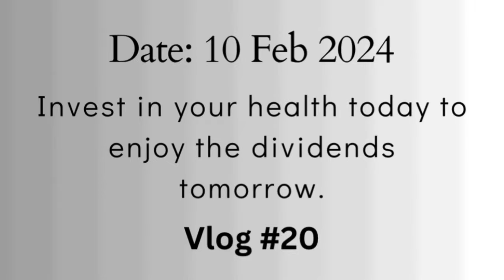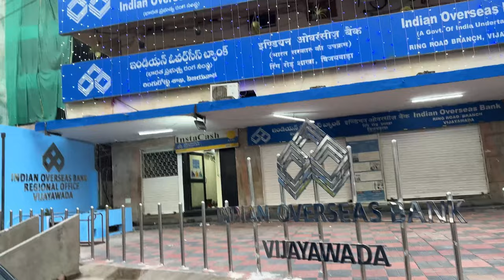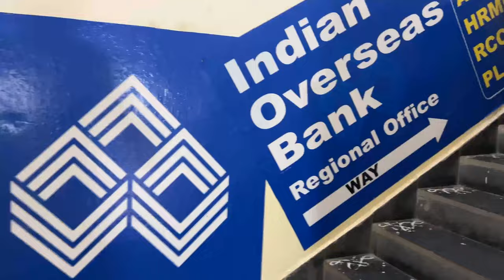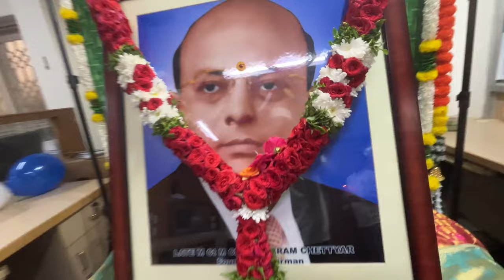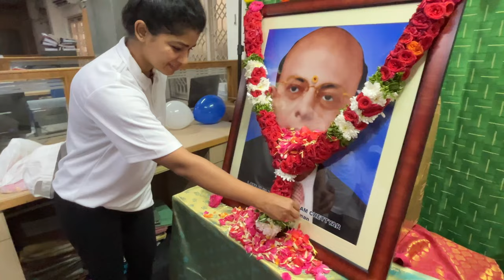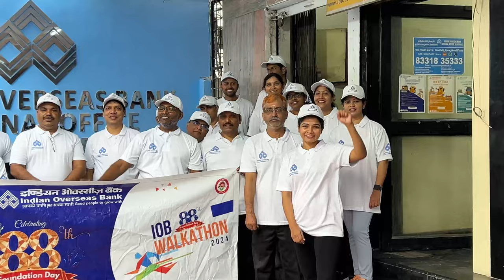88th Foundation Day Celebration 🎉 of IOB (INDIAN OVERSEAS BANK) 🎉🥳🏦🏦